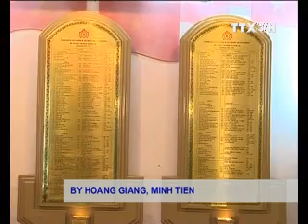Vietnam Daily News in English - VNEWS | 23 Jul 2014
Bản tin tiếng Anh hàng ngày - TTXVN | VNA.

Series: Vietnam News Today.